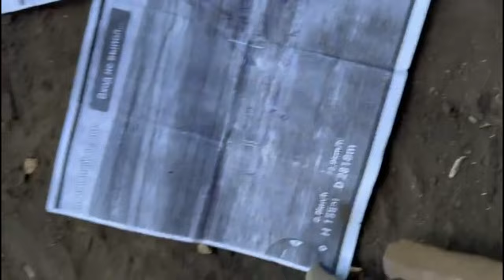«Я буду битися до кінця, з посмішкою»: Іван Малетич в «Ціль 4.5.0» з Іриною Баглай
Іван Малетич прикордонник. Як тримали оборону на півночі прикордонники, коли їхні позиції вщент розбивали авіабомби. Бій під Марʼїнкою, в якому Іван знищив 7 штурмовиків росіян.